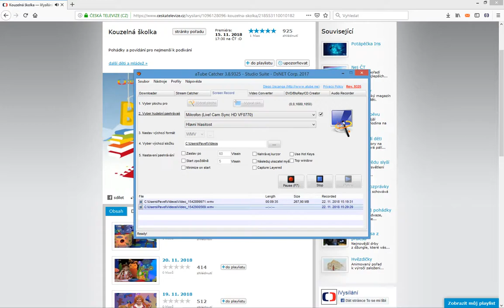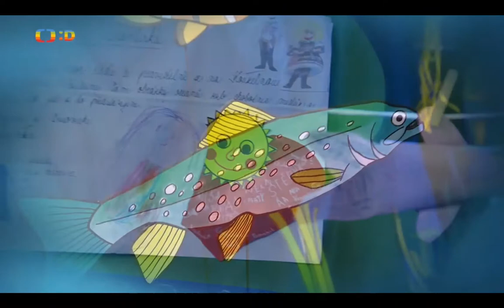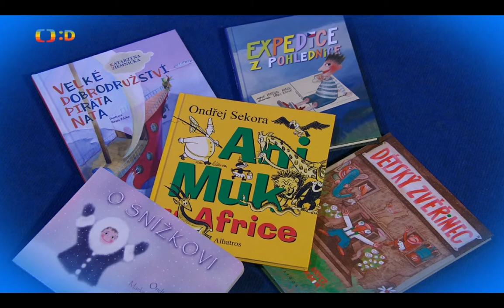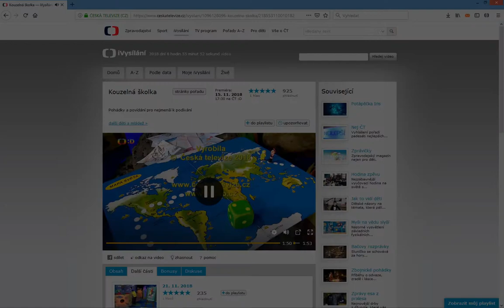Kouzelná školka s Majdou a Františkem 2018